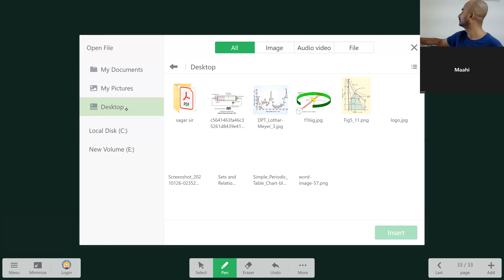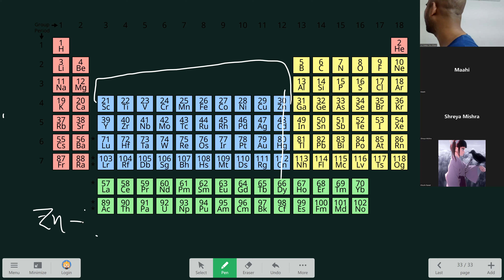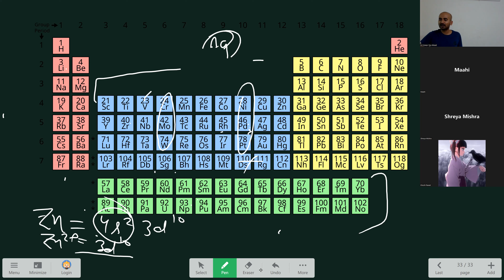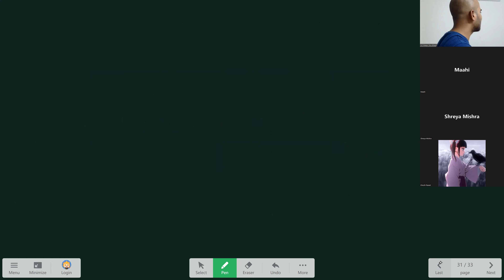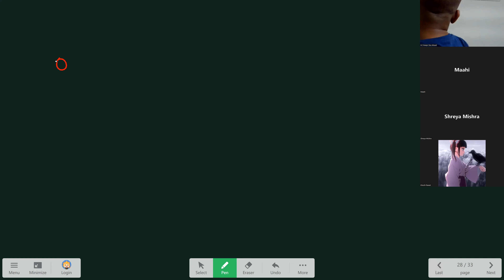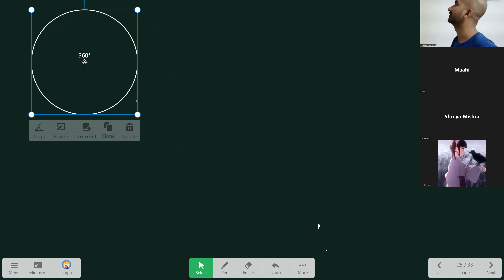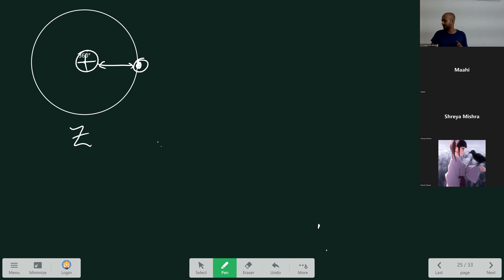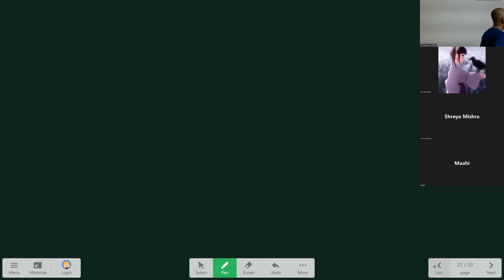ILC JEE/NEET periodic Table-2